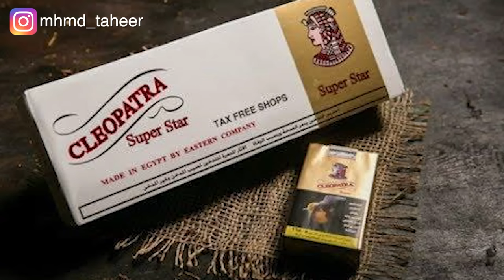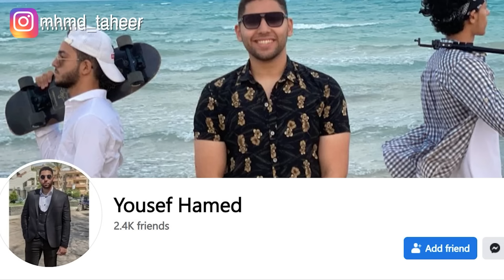يابوووي.. كل دي *** 😅 (ملخص فيلم Queen Cleopatra) بتاع نيتفليكس